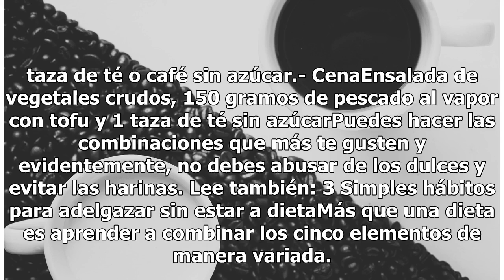Dieta del Ying Yang para adelgazar rápidamente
Dieta del Ying Yang para adelgazar rápidamente | Foto: Unsplash Adelgazar de manera natural y sin someterte a rutinas de ejercicio extremas es posible. El cuerpo humano tiene la capacidad de transformarse de acuerdo al tipo de alimentación que tienes y hoy descubrirás un efectivo método que te ayuda...